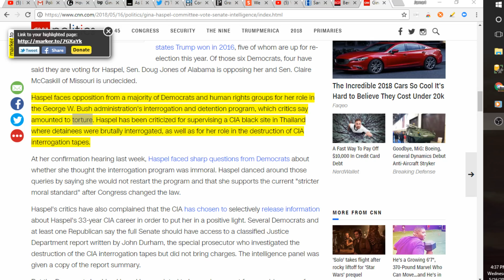CNN Is Trash; Doesn't Know Definition Of Torture; Bloody Gina Haspel Exceeds Committee